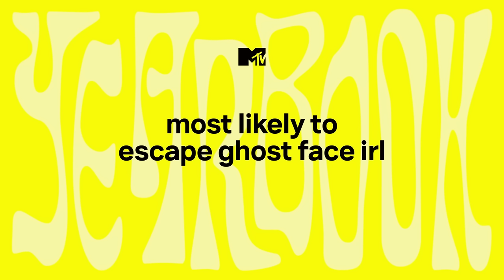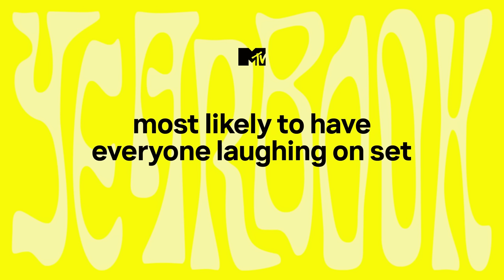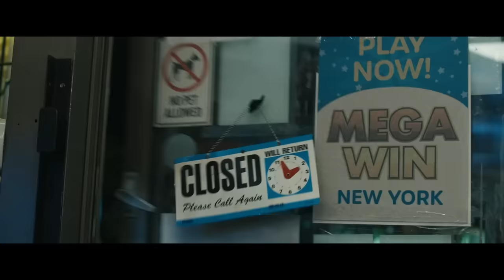The Cast of Scream 6 Play MTV Yearbook | MTV Movies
Stars of Scream 6, Jenna Ortega, Melissa Barrera, Mason Gooding and Hayden Panettiere sat down with MTV Movies to play a game of MTV Yearbook, revealing who’s most likely to defeat Ghostface once and for all, and who’s most likely to have everyone laughing on set.

Scream 6 is in cinemas from 10th March.